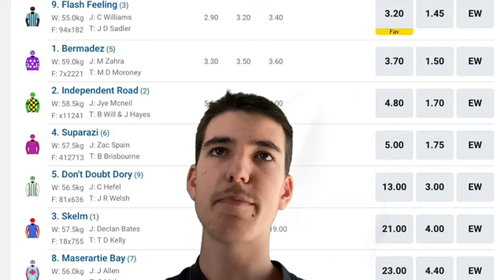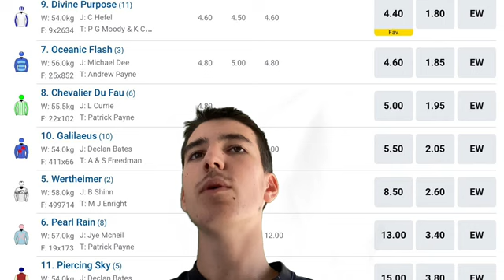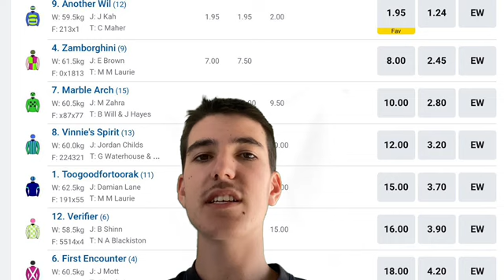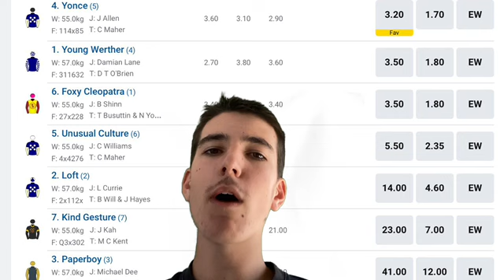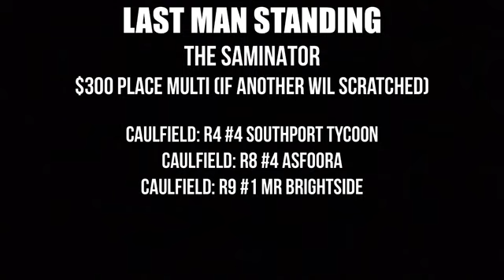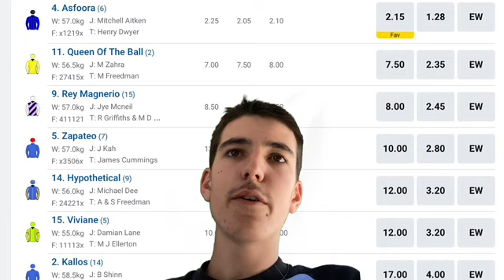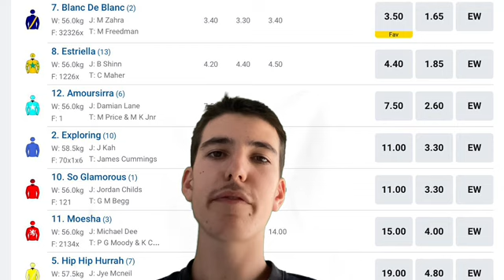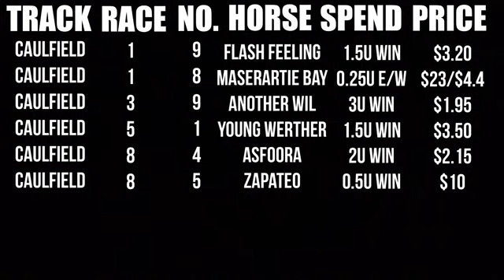Caulfield - C F Orr Stakes Day Preview! G1 RACING BACK IN MELBOURNE!!! (10/2/24)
My preview of G1 C F Orr Stakes Day from Caulfield! Can Mr Brightside justify his short price? Will Pride Of Jenni pinch it again? Is Pericles the new kid on the block? Plenty of undercard races to dissect as well! Enjoy!